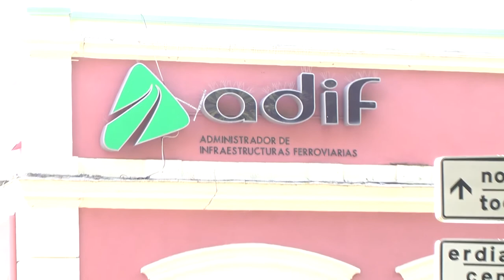Oregi debe explicar con qué ha pasado con los 9 millones € sin justificar en las obras del TAV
EH Bildu cree que Ana Oregi debe explicar con urgencia qué ha pasado con 9 millones de euros sin justificar adjudicados a Corsan en un tramo del TAV de Tolosaldea.